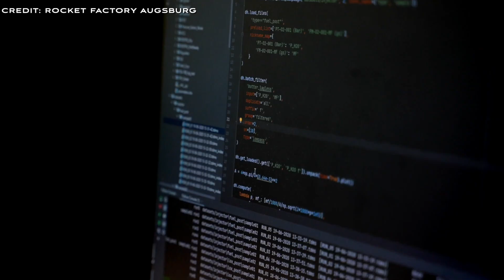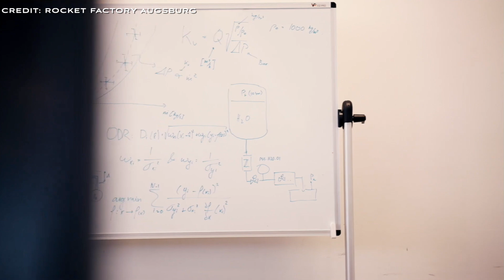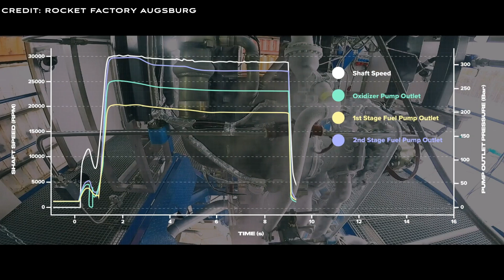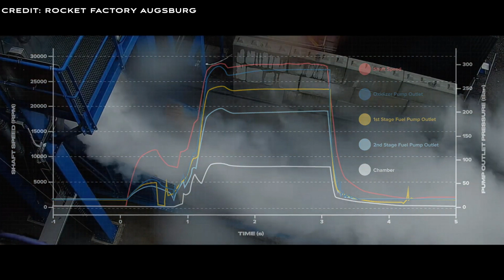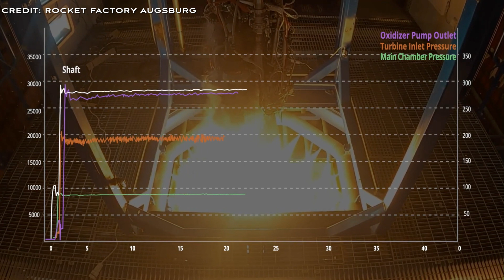Rocket Factory Augsburg (RFA): A German Rocket Launch Provider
This week we cover Rocket Factory Augsburg. It’s a space startup from Germany. They are one of the leading commercial launch providers in Europe and are planning their first launch in 2024.

00:00 Intro
02:18 RFA Technology
02:50 RFA ONE Launch Vehicle
04:26 Argo Cargo Capsule
05:38 Fenix Engine
06:20 Milestones
13:56 Upcoming Events
14:21 Outro